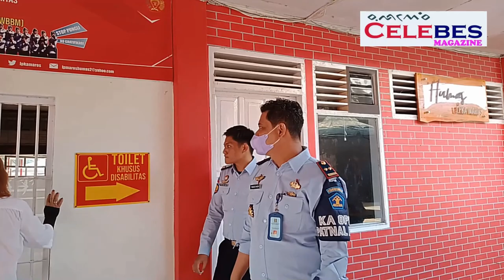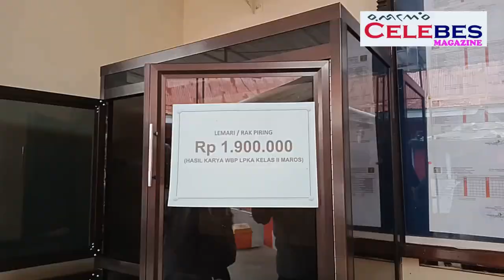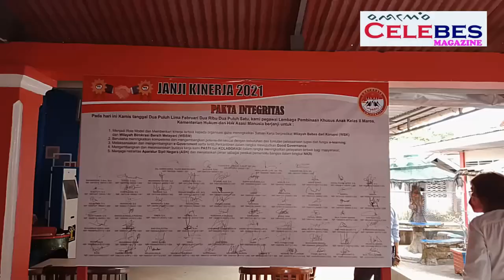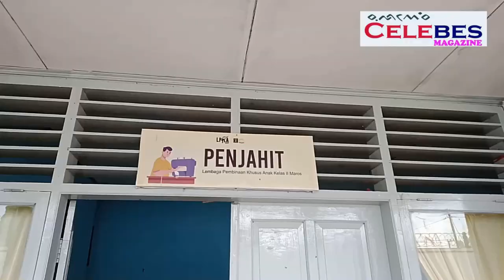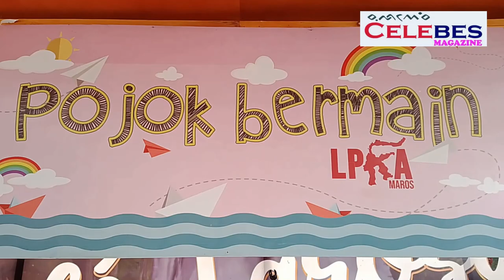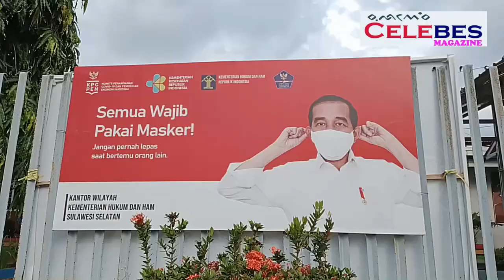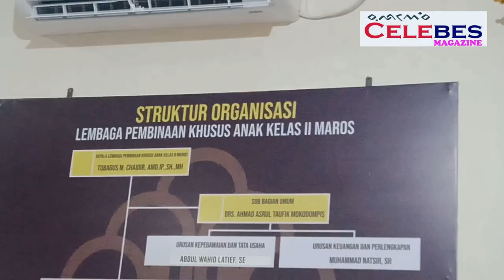Kepala LPKA Kelas II Maros, Tubagus M.Chaidir/ Intip Hasil Karya Anak Binaan Lapas.